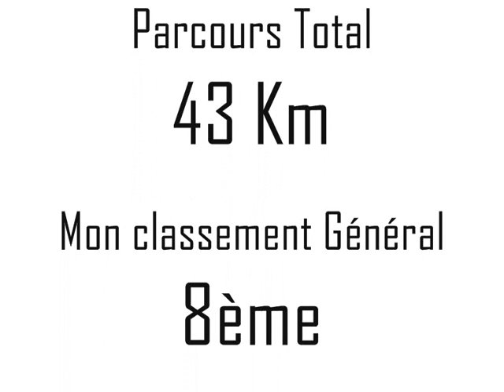1ere Compétition VTT Gwada A.D..wmv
Ma 1ère Compétition Régionale de VTT Cross Country en Guadeloupe... Parcours total 43 Km en 2 étapes : Lamentin et Ravine Chaude... Le circuit se déroule en basse montagne et principalement dans les champs de cannes : terrain sec, granuleux et par endroit boueux. Liciencié en club à l'AJCB depuis seulement 1 mois... Tout est donc possible ! A. D.